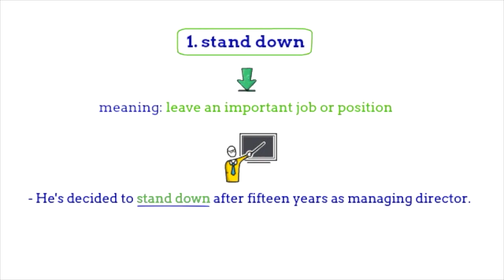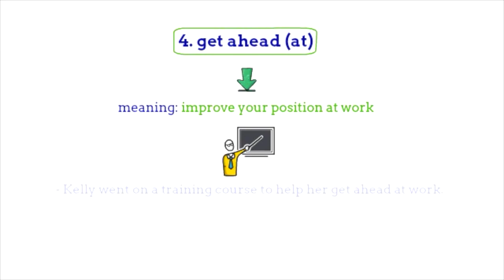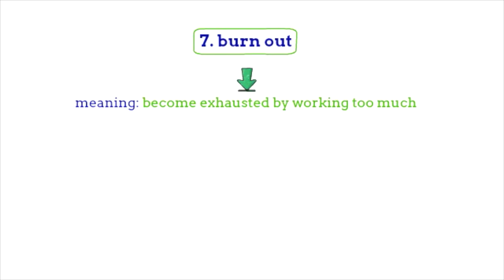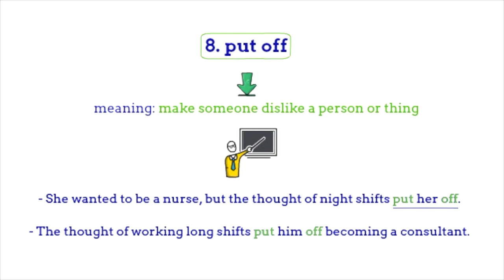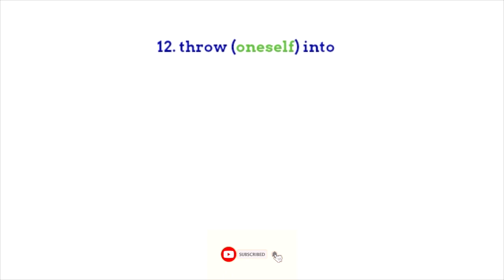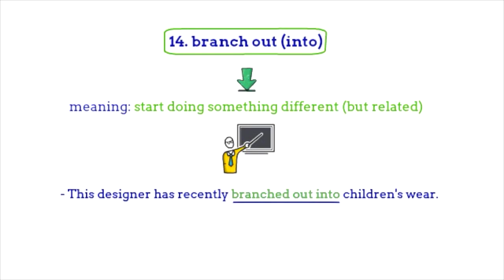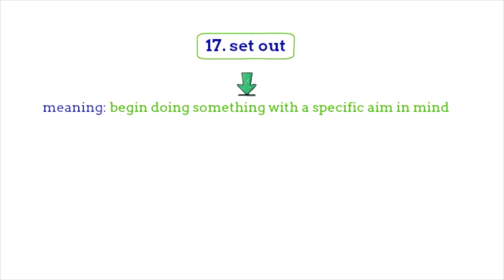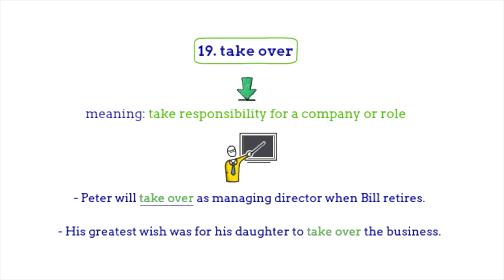Phrasal Verbs for Career Success: Boost Your Job Vocabulary | English Mastery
Ready to take your career vocabulary to the next level? In this video, we’ll dive into phrasal verbs specifically related to careers and jobs. Learn how to use these expressions effectively in the workplace and enhance your communication skills.

👉 What You’ll Learn:

Key phrasal verbs for discussing careers

Real-life examples of usage in professional contexts

Strategies for incorporating these verbs into your daily conversations